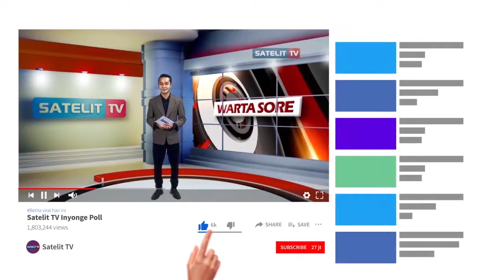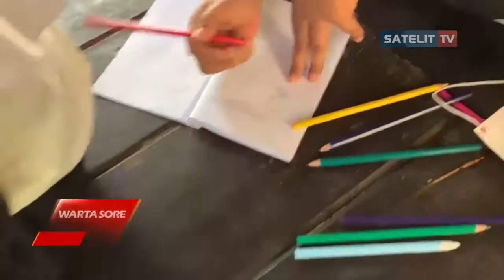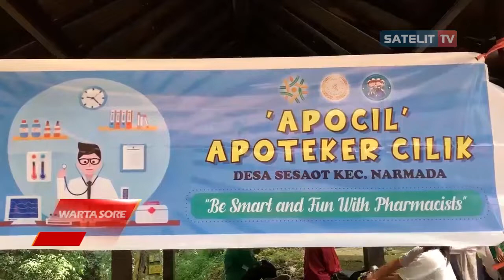KKN MAS NASIONAL BERJALAN LANCAR MESKI DI TENGAH PANDEMI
MESKI DI TENGAH PANDEMI COVID-19 , KULIAH
KERJA NYATA MUHAMADIYAH AISYIYAH NASIONAL DAPAT BERJALAN DENGAN LANCAR. SALAH SATU PROGRAM YANG DIJALANKAN UNTUK MEMBANGUN
DESA ADALAH DENGAN PROGRAM  APOTEKER CILIK. PIHAKNYA BEKERJASAMA MENYASAR ANAK-ANAK SD NEGERI SATU SESAOT DALAM EDUKASI PENGGUNAAN OBAT YANG BENAR.